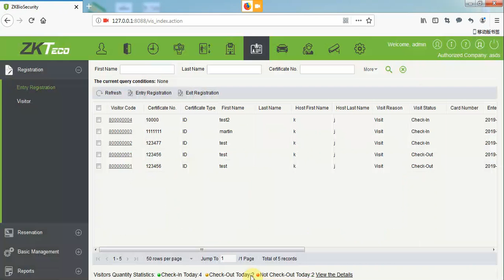[PHẦN MỀM ZKBIOSECURITY V5000] Hoạt động với thiết bị nhận diện khuôn mặt visible light -Md Visitor